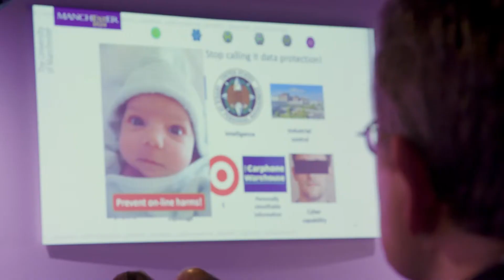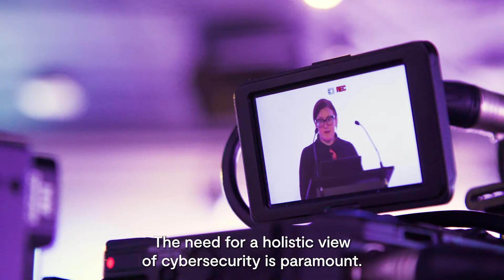Digital Security by Design Glasgow roadshow highlights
Highlights from the Digital Security by Design roadshow event at Glasgow Science Centre.

Exploring new technologies in cyber security.
3rd March 2022, 10:00 – 12:30

Glasgow Science Centre, 50 Pacific Quay, Glasgow, G51 1EA

An opportunity to hear about the world of cyber security from academic, government and industry experts. Speakers will discuss the current status of cyber security and highlight why a radical update of cyber security design starting from the chip upwards is required.